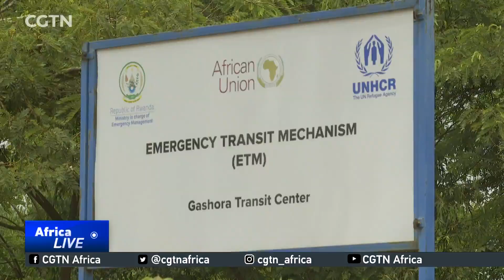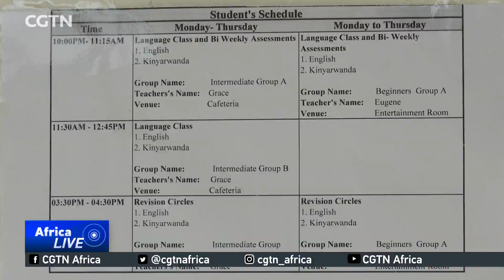First group of evacuees from Libya to Rwanda adjust to new life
About two months since the arrival of the first group of evacuees from Libya to Rwanda. The evacuees are now working to integrate into the local community. Although the majority of the group says they feel welcome and are keen to begin their transition, some of the evacuees are still holding on to their vision of a prosperous life in Europe.